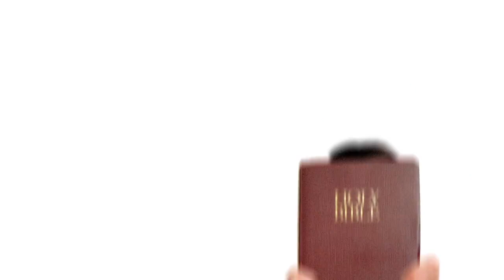Vegan Active - יחד נשנה מציאות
יחד נשנה את מציאות בעלי החיים בישראל.